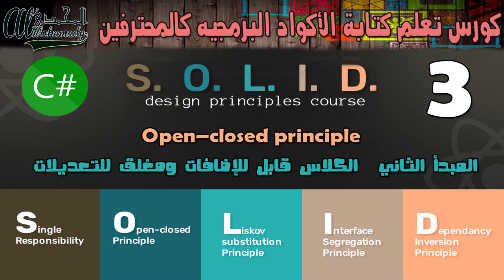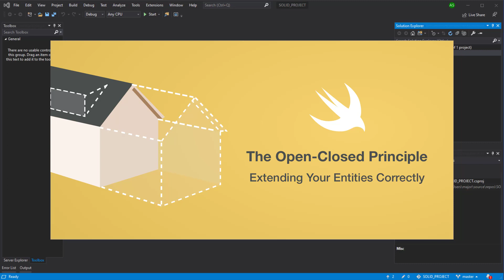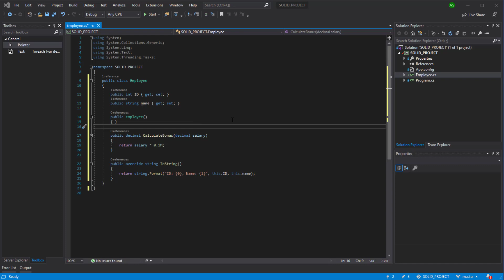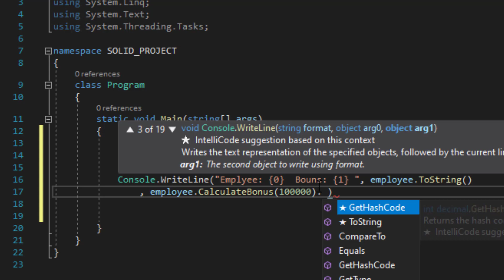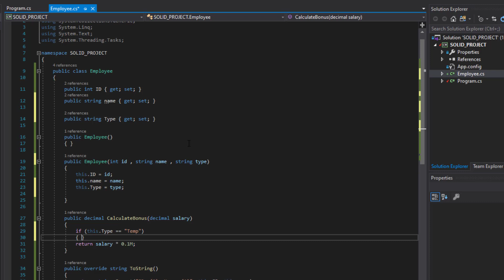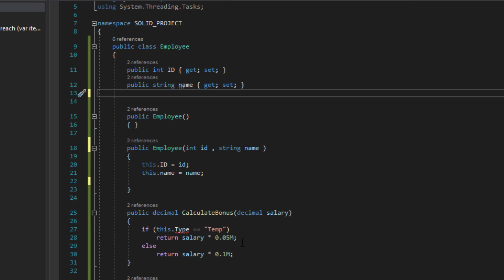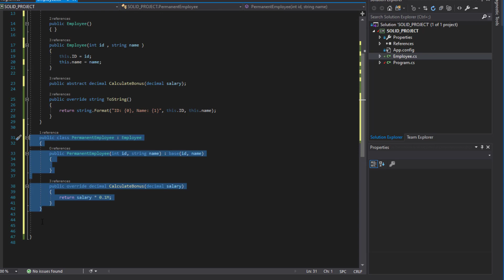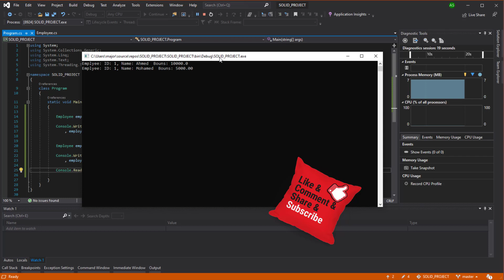3 المبدأ الثاني - الكلاس قابل للإضافات ومغلق للتعديلات Open–closed principle OCP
اليوم موعدنا مع ثاني المبادء البرمجيه لكتابة الكود كالمحترفين وهو مبدأ الفئات المفتوحه للإضافات و مغلقه للتعديلات فكونوا معنا ..

للقناة
تقبلوا تحياتي
احمد محمدي